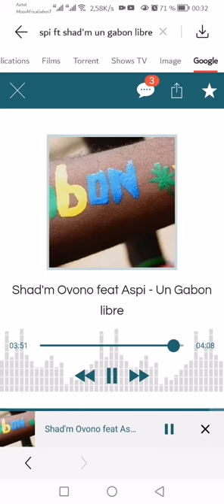shad'm Ovono Ft aspi un gabon libre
Un son que j'ai longtemps rechercher et qui n'était pas disponible je l'es trouver pour vous !!!